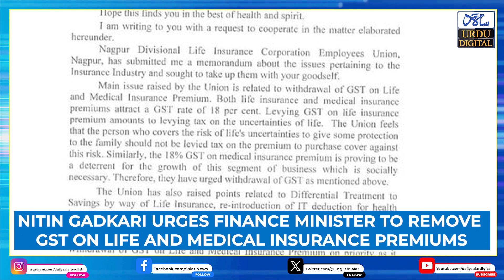Daily Salar 'Manzar Nama | Indian Air Force Conducts Rescue Operations in Landslide-Affected Wayanad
Indian Air Force Conducts Rescue Operations in Landslide-Affected Wayanad

,Indian Air Force کیرالہ کے وایناڈ کے لینڈ سلائیڈنگ سے متاثرہ علاقوں میں بچاؤ کے کاموں میں سرگرم ہے۔ دھرو ہیلی کاپٹر اور گروڈ اسپیشل فورس کے کمانڈوز آفت سے متاثرہ افراد کی مدد کے لیے جاری کوششوں کا حصہ ہیں۔

Moment of Silence in Parliament for Victims of Recent Tragedies
پارلیمنٹ ہاؤس، نئی دہلی کے سنٹرل ہال میں وایناڈ میں حالیہ لینڈ سلائیڈنگ اور دہلی میں سیلاب کی وجہ سے ہلاک ہونے والے UPSC کے تین امیدواروں کی یاد میں 'ایک لمحے کی خاموشی' کے ساتھ  متاثرین کو خراج عقیدت پیش کیا گیا ۔

Lakshman Prasad Acharya Sworn in as Governor of Assam
سکم کے سابق گورنر اور بی جے پی کے سینئر رہنما لکشمن پرساد اچاریہ نے منگل کو آسام کے نئے گورنر کے طور پر حلف لیا۔ 69 سالہ، جو پہلے اتر پردیش قانون ساز کونسل کے رکن اور بی جے پی کی ریاستی اکائی کے نائب صدر کے طور پر خدمات انجام دے چکے ہیں، ۔ آچاریہ اپنے نئے کردار میں منی پور کی بھی نگرانی کریں گے۔

Hamas Leader Ismail Haniyeh Killed in Tehran Attack

حماس کے سیاسی بیورو کے سربراہ اسماعیل ہنیہ، تہران میں اپنی رہائش گاہ پر صبح سویرے ایک حملے میں مارے گئے، ۔ اس حملے میں ہانیہ کے  ایک bodyguard کی جان بھی گئی۔   Iran's Revolutionary Guards Corps آئی آر جی سی نے فلسطینی عوام، اسلامی قوم اور مزاحمتی محاذ کے حامیوں سے تعزیت کا اظہار کیا ہے۔

Nitin Gadkari Urges Finance Minister to Remove GST on Life and Medical Insurance Premiums

یونین منسٹر نتن گڈکری نےfinance منسٹر  نرملا سیتا رمن سے life اور میڈیکل انشورنس پریمیم پر عائد 18 فیصد جی ایس ٹی واپس لینے کی درخواست کی ہے۔ اپنے خط میں، گڈکری نے ناگپور ڈویژنل لائف انشورنس کارپوریشن ایمپلائز یونین کی طرف سے اٹھائے گئے خدشات پر روشنی ڈالی، جن کا کہنا ہے کہ انشورنس پریمیم پر ٹیکس لگانے سے زندگی کی غیر یقینی صورتحال سے تحفظ حاصل کرنے والوں پر بوجھ بڈگا ۔ گڈکری نے یہ بھی نوٹ کیا کہ جی ایس ٹی انشورنس کے شعبے میں ترقی کو روک رہا ہے، جو سماجی بہبود کے لیے بہت ضروری ہے۔

Gujarat CM Bhupendra Patel Distributes Aid to Women at 'Sakhi Samvad' Ceremony
گجرات کے وزیر اعلی بھوپیندر پٹیل (@Bhupendrapbjp) نے مہاتما مندر، گاندھی نگر میں 'سکھی سمواد' تقریب کے دوران سیلف ہیلپ گروپس کی خواتین میں امداد تقسیم کی۔ اس تقریب میں معاشی اور سماجی ترقی میں خواتین کے کردار کو بڑھانے کے لیے, مالی امداد ذریعے خواتین کو بااختیار بنانے پر توجہ مرکوز کی گئی۔